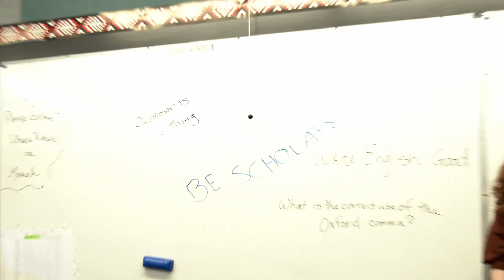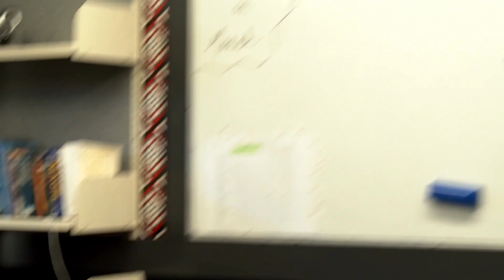Wellington College World Vision Runathon Video 2020